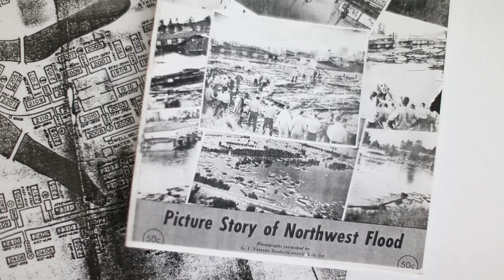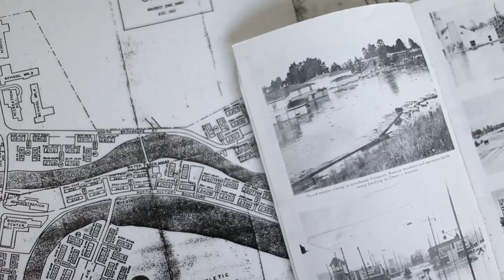Survivor recalls destruction of city of Vanport in 1948 flood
Mariah Taylor, 77, was a child when her family lost everything in the Vanport flood of May 30, 1948. Taylor, then 8 years old, her parents, and her 10 brothers and sisters all escaped unharmed.